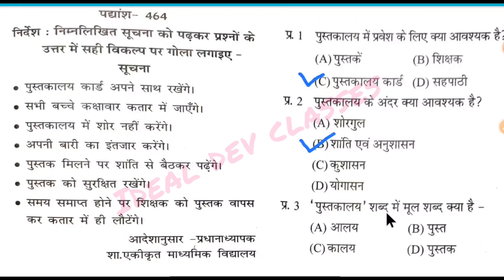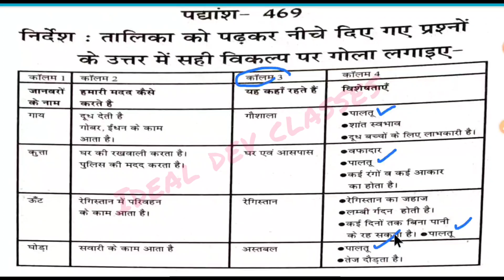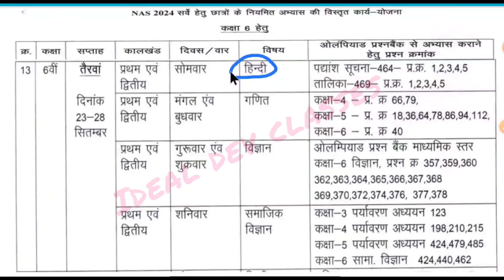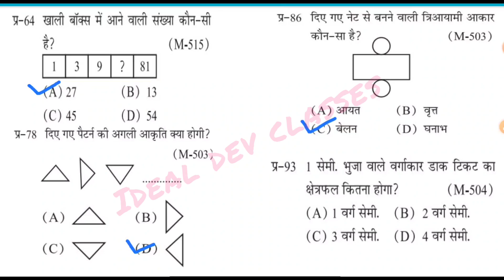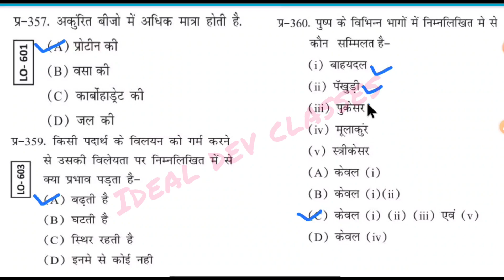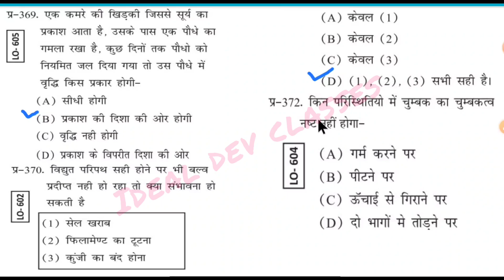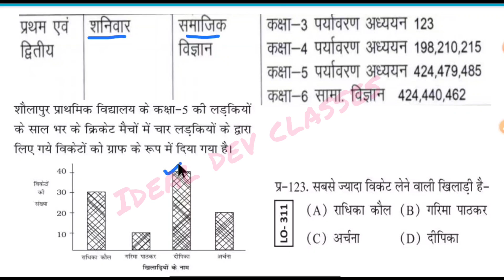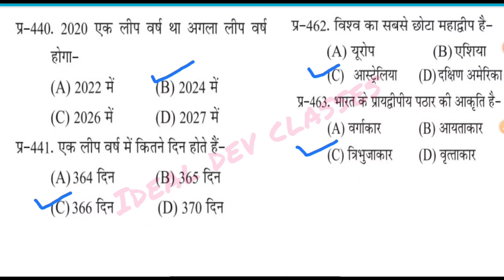13वां सप्ताह NAS 2024 (national achievement survey) अभ्यास प्रश्न हिन्दी , गणित , विज्ञान ,सा. वि.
13वां सप्ताह NAS 2024  (national achievement survey) अभ्यास प्रश्न हिन्दी , गणित , विज्ञान सामाजिक विज्ञान

National achievement survey weekly tests Satra 2024-25